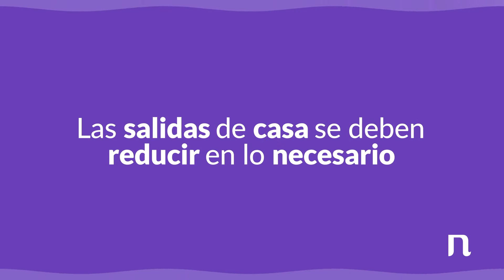¡El mejor lugar para estar hoy es en casa! 💜 | navicu.com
Mientras tanto seguiremos inspirandote y llevándote a través de nuestras publicaciones los mejores destinos que podrás conocer cuando todo pase.
Por ahora QuédateEnCasa y recuerda tomar las medidas preventivas necesarias para evitar cualquier contagio. ⠀⠀⠀⠀⠀⠀⠀⠀⠀
Te recordamos que nuestro Call Center se encuentra disponible 24/7 para realizar cualquier cambio de fecha en tus boletos aéreos y paquetes vacacionales o si necesitas alojarte en algún hotel cercano a tu ubicación.
¡Los mejores viajes están por venir! 💜✨